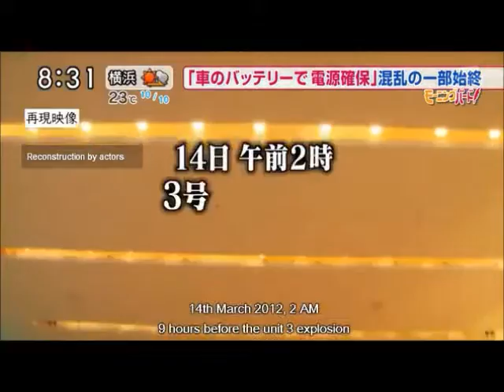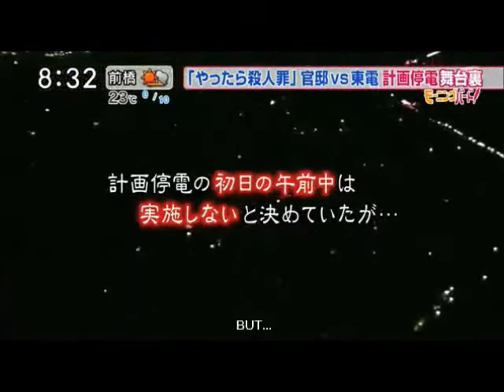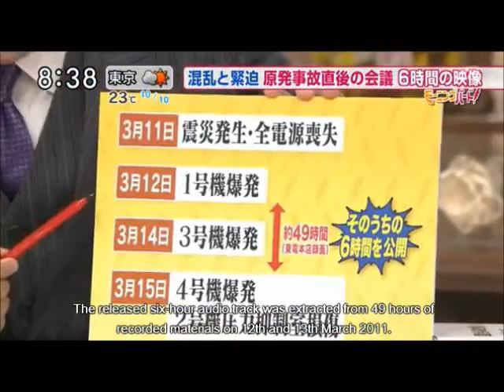Fukushima Meltdown: Truth how Screwed up things ARE in Nuclear Power Industry!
Published on Oct 13, 2012 by rumorecurioso (thank you Treeneedco2 and RumorECurioso)
PAUSE VIDEO TO READ CAPTIONS IF NEEDED.  It moves Swiftly.

NOTICE: Any copyrighted (©) material is made available to advance understanding of ecological, political, human rights, economic, democracy, scientific, moral, ethical, and social justice issues, which constitutes a 'fair use' of any such copyrighted material as provided for in section 107 of the US Copyright Law.